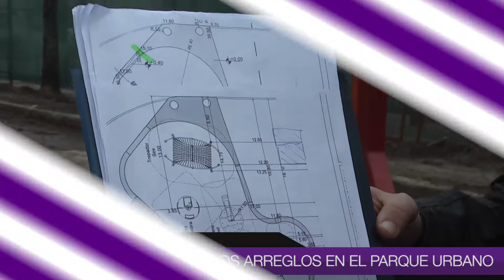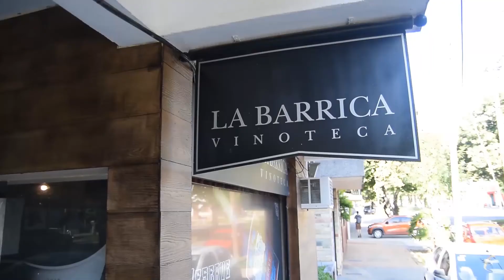Noticias de Hoy 24-06-19